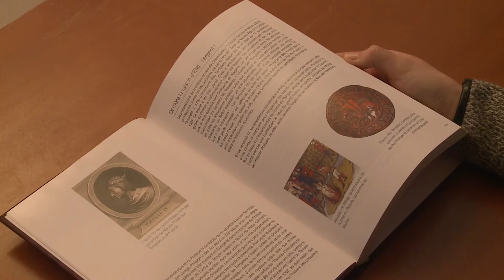En Bref !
Retailleau, collège, expo, cicadelle...
avril 2015